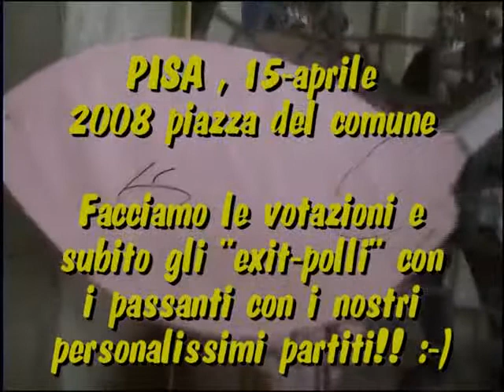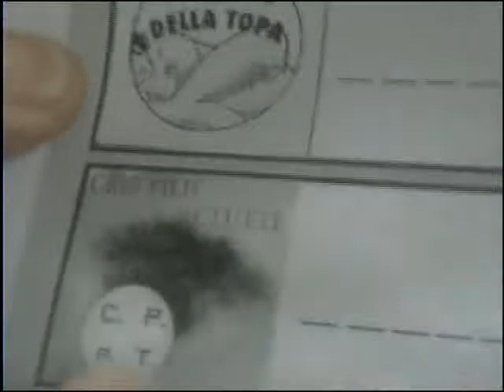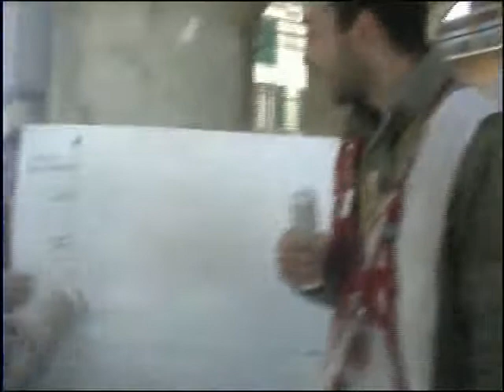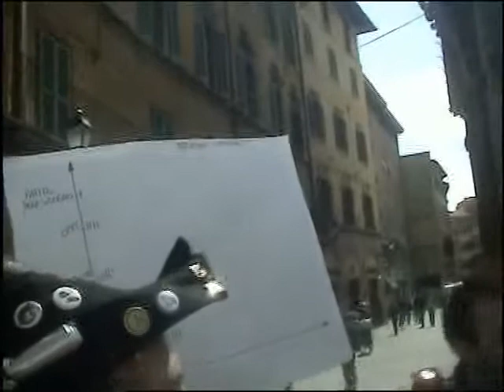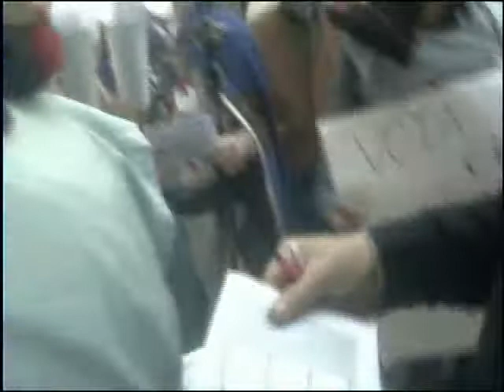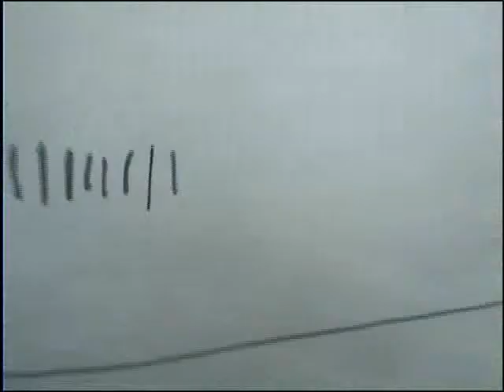GOLIARDIA PISA - EREZIONI COMUNALI 2008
Sherzo della ResPublica Balla Pisana in occasioni delle elezioni comunali 2008, abbiamo fatto votare i passanti , 3 dei nostri partiti inventati, e subito c'è stato l'exitpoll anzi POLLO in questo caso!